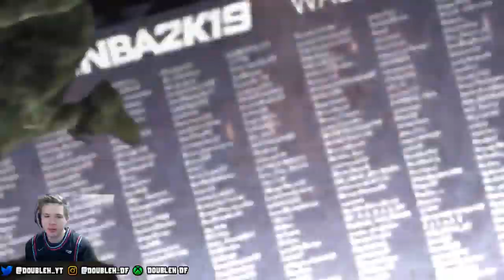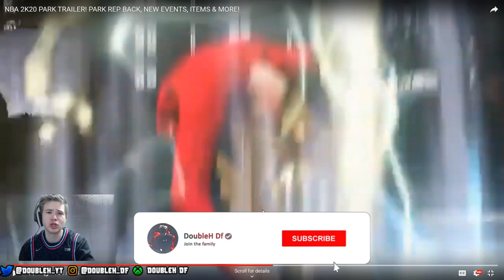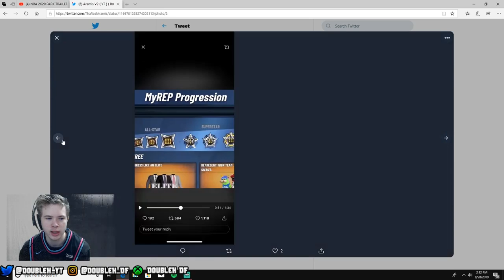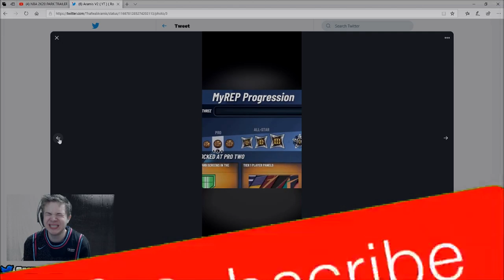ALL REP REWARDS IN NBA2k20 - 2k20 REP EXPLAINED (Suits, Mascots, Park Badges & MORE)